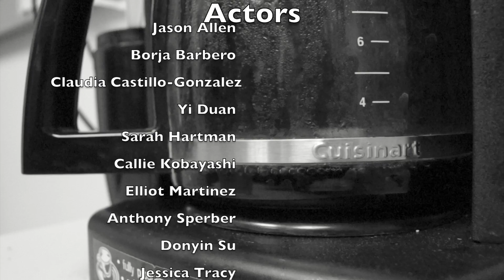I want to graduate- Benchtop Boys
Texas A&M biochemistry and biophysics department parody of "I want it that way"